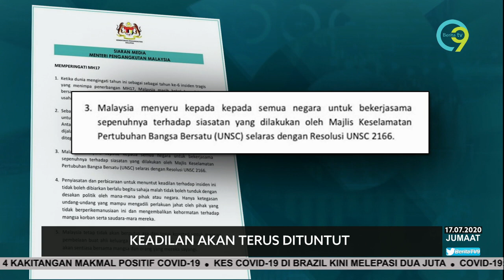Keadilan Akan Terus Dituntut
Malaysia menuntut negara yang terbabit dengan nahas pesawat MH 17 bekerjasama sepenuhnya dalam siasatan Majlis Keselamatan Pertubuhan Bangsa-Bangsa Bersatu (UNSC).